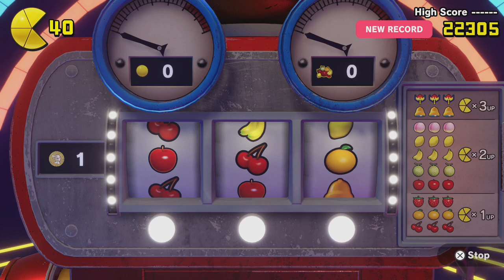TildeShambles - Pacman World Repac - Part 1